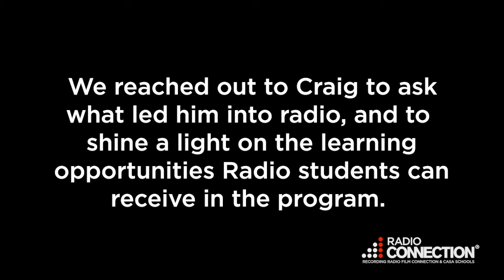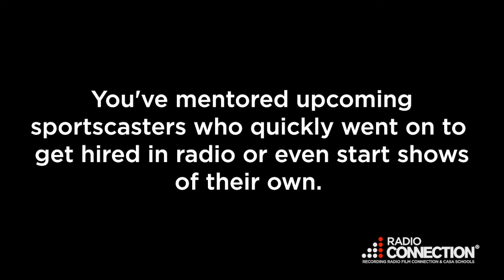How I Train Tomorrow's Radio Pros with Radio Connection's Flexible Curriculum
Radio Connection mentor Craig Larson, COO of Gow Media, tells how he became interested in radio, explains what he does as a Chief Operating Officer at Gow, and tells how our flexible curriculum enables students to build the foundation they need and focus on their interests, talents, and goals in our 6-9 month radio broadcasting program. If you want to do sports radio, sports commentary, podcasting, announcing, DJ radio shows, be a radio personality, produce, and more, definitely look into our program. Get trained by a pro and build connections while you learn.